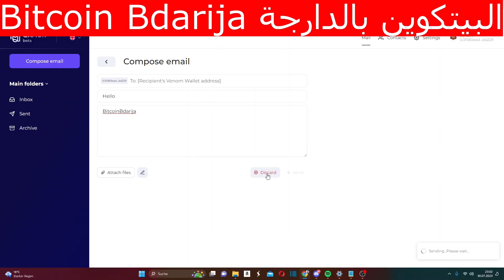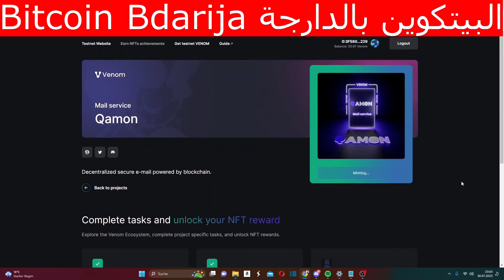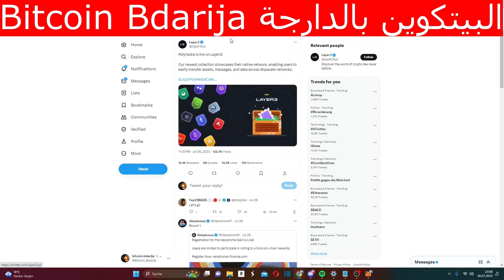Venom & Polyhedra بالدارجة Airdrop